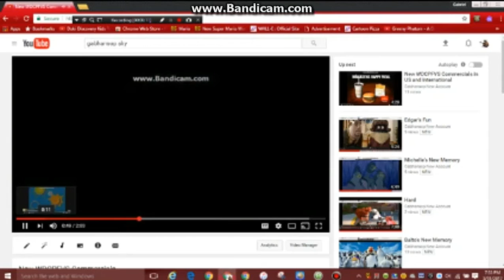Chick-Fil-A Commercial - OHRBM Kids Meal Toys Available 4/4